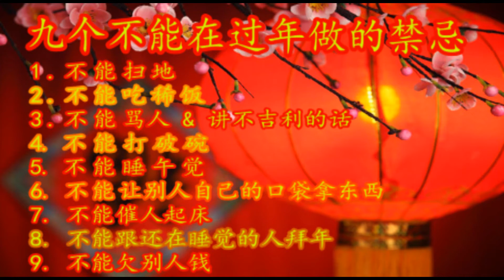农历新年九大禁忌不能做 大部分人都不懂的事！😱十个人就有九个不懂 🤷‍♂🤷‍♀你知道吗？Nexi CNY 鼠年 🐁